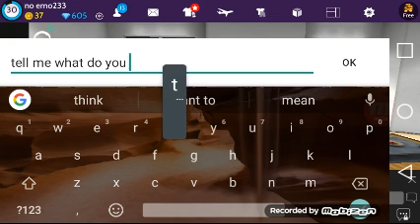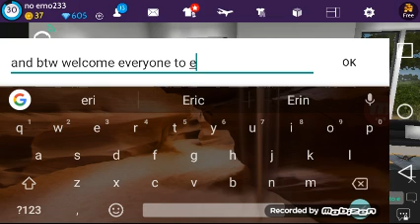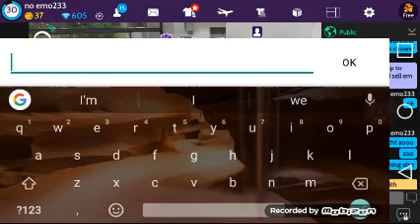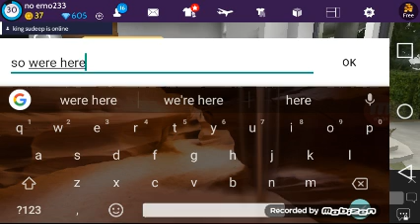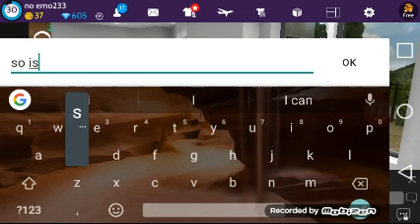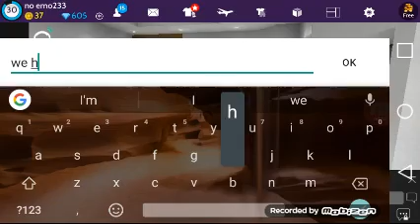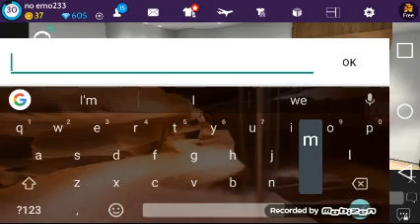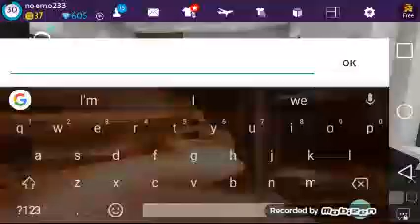Avakin talk show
A colab with another YouTuber in the talk show where we listen to people's Ideas  on what they think avakin should add to there game.